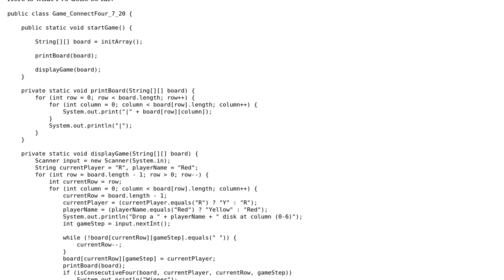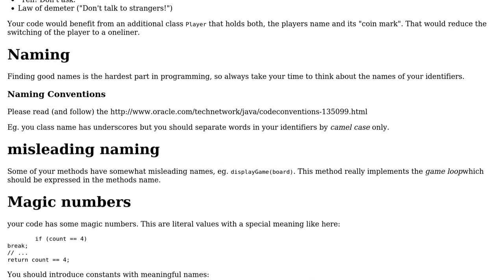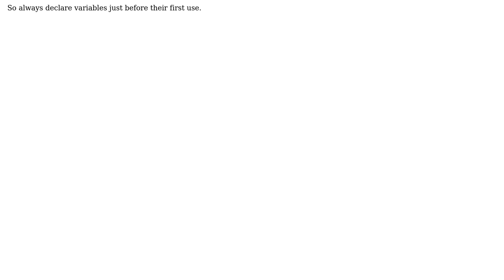Connect Four best way to get diagonals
With thanks & praise to God, and with thanks to the many people who have made this project possible! | Content (except music & images) licensed under CC BY-SA | Music | Images & others | With thanks to user Timothy Truckle user Jamal user Ibrahim Ali and the Stack Exchange Network Trademarks are property of their respective owners. You are responsible for your own actions.